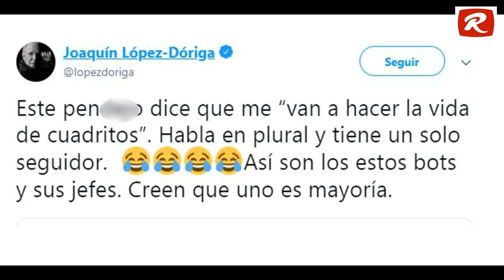LÓPEZ DÓRIGA LLAMA “P&NDEJOS” A SIMPATIZANTES DE AMLO EN TWITTER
GRACIAS POR SUS DONACIONES:
TARJETA BANCOMER DE DÉBITO:
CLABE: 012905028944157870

27/DIC/2018
El periodista de Televisa, Joaquín López Dóriga, arremetió en contra de los simpatizantes del Presidente Andrés Manuel López Obrador, a tal punto que los llamó “p&ndejos”.